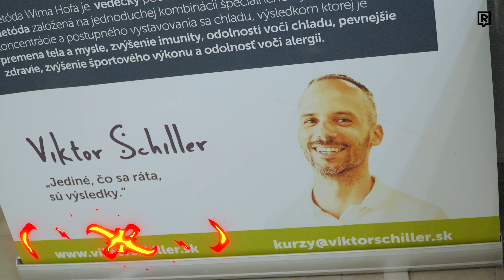Ako začať s otužovaním? Vyskúšal som dve metódy! (SKÚŠKA OHŇOM)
Prinášame ti novú diel SKÚŠKY OHŇOM, v ktorej si náš redaktor Lukáš vyskúša rôzne povolania, či procedúry miesto teba! 🔥
V tomto diele sa Lukáš nezľakol ľadovej vody a porovnal si dva spôsoby otužovanie. Ktorý z nich preferuje a aké sú výhody? To sa dozvieš v dnešnej Skúške ohňom!

Moderuje: Lukáš
Produkcia: Monika a Peťa
Kamera & strih: Gabi a Tomáš